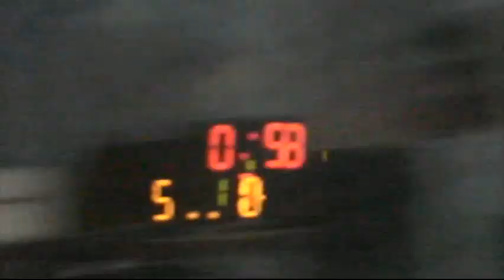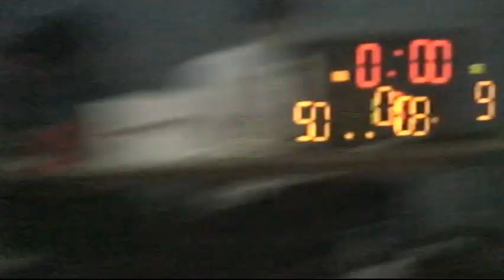Canterbury High School vs SEEVIC - EABL Week 12 10/12/14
South Conference game between Canterbury High School and SEEVIC played in Canterbury on 10th December 2014.